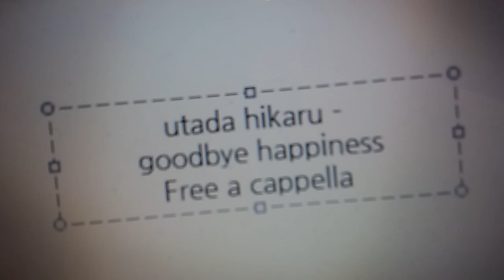宇多田ヒカル - Goodbye Happiness Free a cappella フリーアカペラ